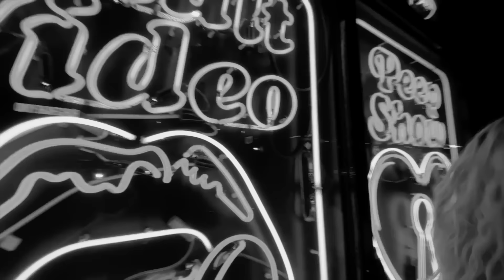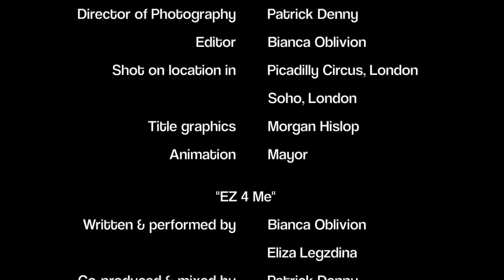Bianca Oblivion, Eliza Legzdina - EZ 4 Me (Official Video) [FC 24 Soundtrack]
The first collab between @BiancaOblivion & @LegzdinaMusic 'EZ 4 Me,' featuring on the latest EA Sports FC 24 Game (fka FIFA).

Directed by: Bianca Oblivion, Patrick Denny
DoP: Patrick Denny (@soundofpatrick)
Edited by: Bianca Oblivion
Graphic Titles: Morgan Hislop (@morganhislop4041)
Animation: Mayor

"EZ 4 Me"
Written by: Bianca Oblivion, Eliza Legzdina, Patrick Denny
Produced by: Bianca Oblivion, Patrick Denny
Label: Future Bounce (@futurebounce7609 )
2023